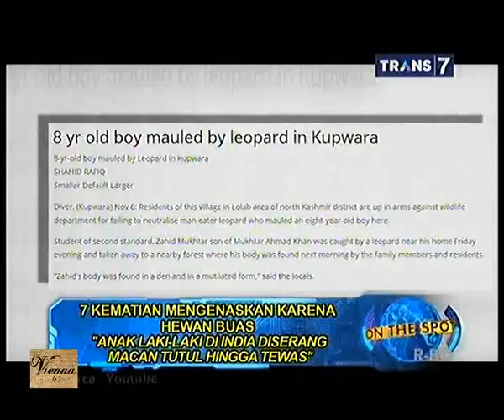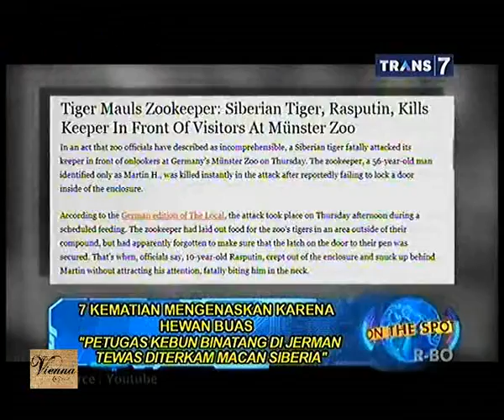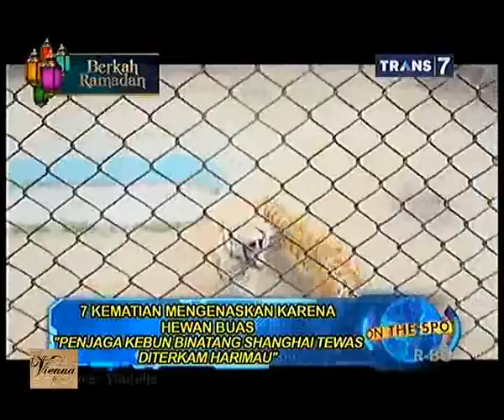On The Spot - 7 Kematian Mengenaskan Karena Hewan Buas - 10 Juni 2015